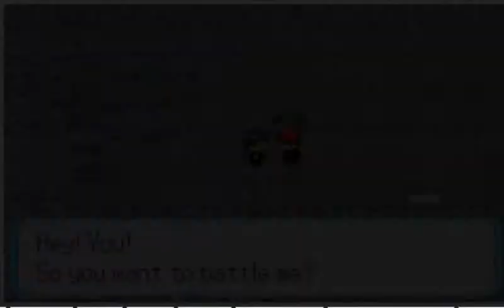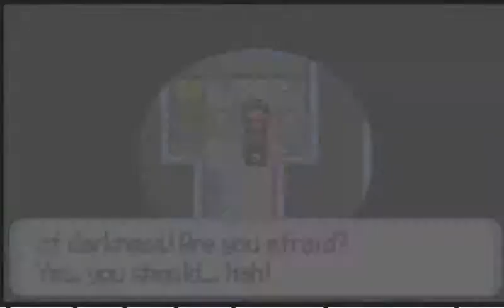pokemon battle fire part 3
zum ersten mal rede ich